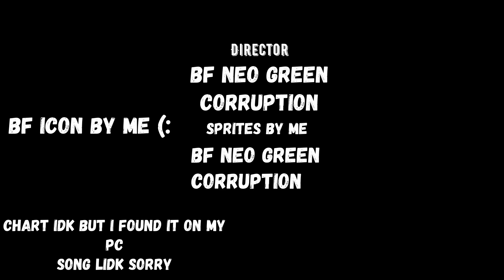v2 of a old video